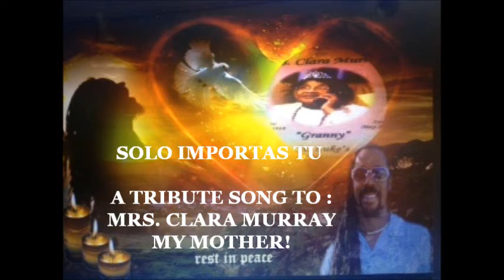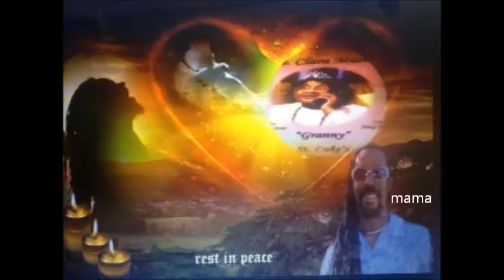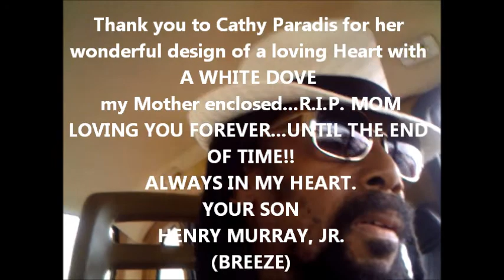HENRY MURRAY, JR...SOLO IMPORTAS TU .......TRIBUTE MUSIC VIDEO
A music tribute video to honor my mother with spanish lyrics "SOLO IMPORTAS TU"  as the title.  This is a "cover song" with me expressing
my emotions to say "It's only you"  and how much I really loved my dear mother who is now an Angel in Heaven.